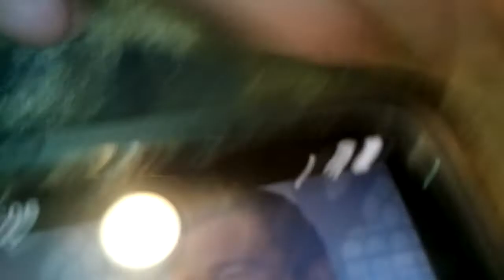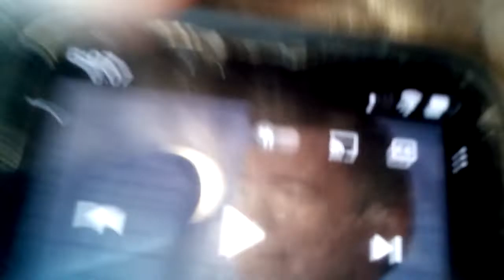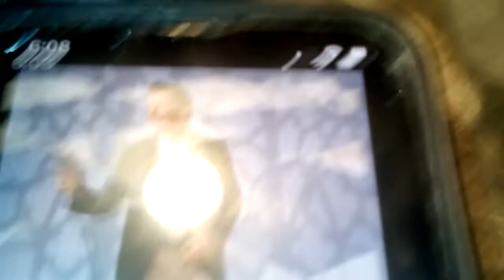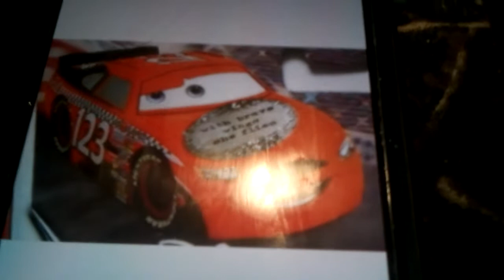Penny And Associates Rick Astley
this new InsurAAAnce commercial is fire